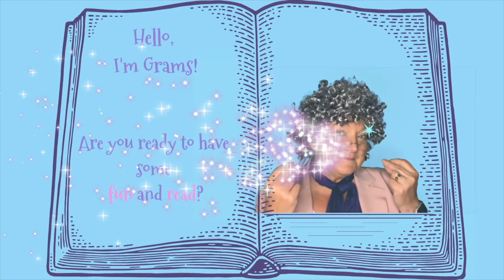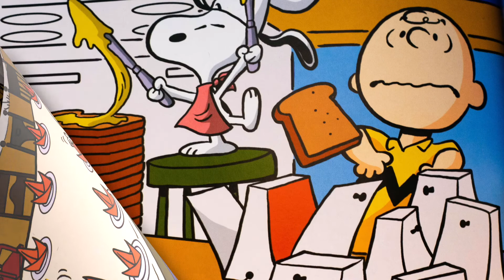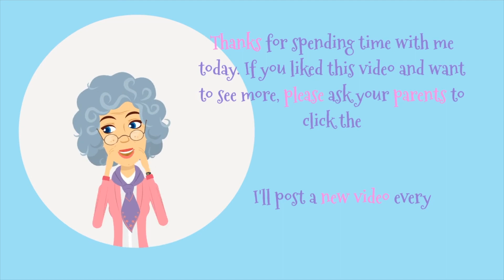Read along - A Charlie Brown Thanksgiving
I love this holiday classic!  Charlie Brown's Thanksgiving starts off as a disaster, but with the help of his friends and Snoopy, he discovers the true meaning of Thanksgiving.  Let's see what happens!

Written by Charles M. Schulz
Text adapted by Daphne Pendergrass
Illustrated by Scott Jeralds

If you like this video,  please consider supporting my work and buy me a cup of coffee